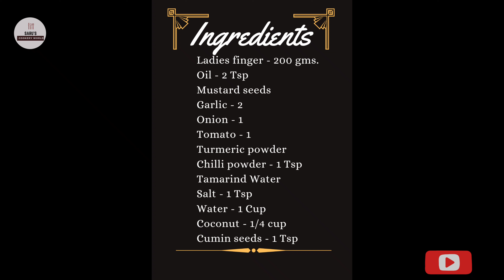வெண்டைக்காய் பச்சடி | VENDAKKAI PACHADI | LADIES FINGER RECIPE | SARU'S COOKERY WORLD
IN THIS VIDEO, WE'LL SEE HOW TO MAKE SIMPLE VENDAKKAI PACHADI RECIPE (வெண்டைக்காய் பச்சடி) IN TAMIL. RECIPE NO. 105.

IT'S AN AMAZING COMBO FOR CHAPATI, RICE AND DOSA.

COOK THIS RECIPE AND ENJOY YOUR MEAL.